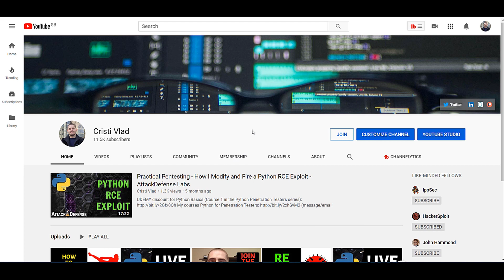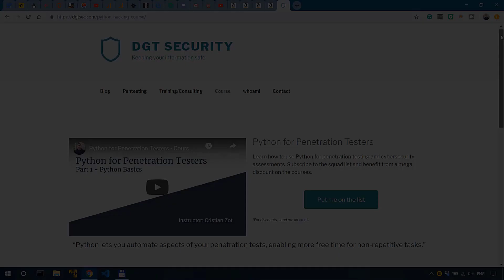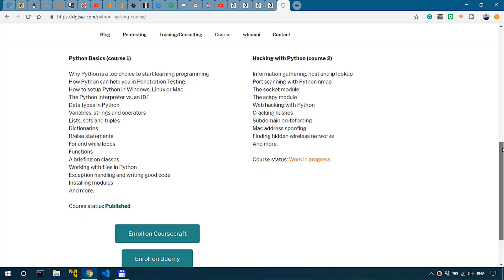Finding your First Bug and Getting a Bounty - Personal Story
________________________________________________________________________________________________ In this video, Katie Paxton-Fear @InsiderPhD shares with me the joy of finding her first bug.

Books I recommend for Penetration Testing and Ethical Hacking:

1. TJ O'Connor - Violent Python
2. Dafydd Stuttard - Web App Hacker' s Handbook (2nd Ed)
3. Peter Yaworski - Web Hacking 101
4. Jon Erickson - Hacking: The Art of Exploitation (2nd Ed):
5. Peter Kim - The Hacker Playbook 3 (2018)
6. Peter Yaworski - Real-World Bug Hunting